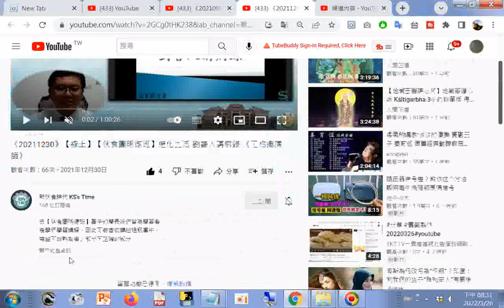分享 #《20211230》【線上】【伙食團明德班】道化生活 劉善人講病錄 《王柏揚講師》